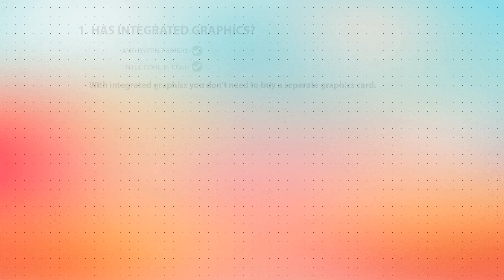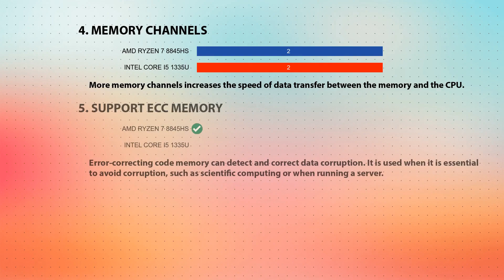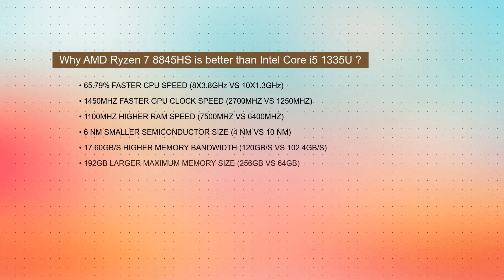AMD Ryzen 7 8845HS vs INTEL Core i5 1335U Technical Comparison